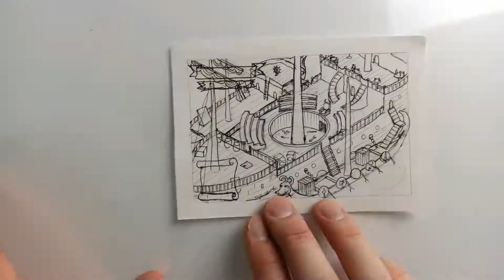Time Lapse Cartography - The Gauntlet (link to free map in description)